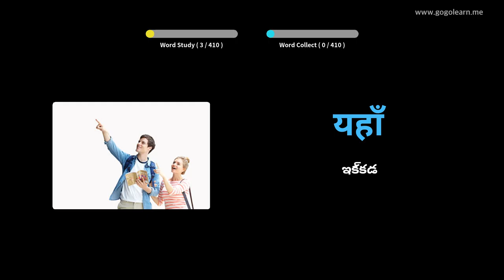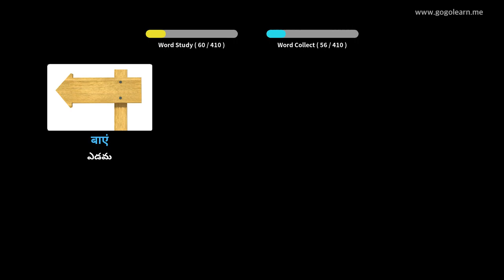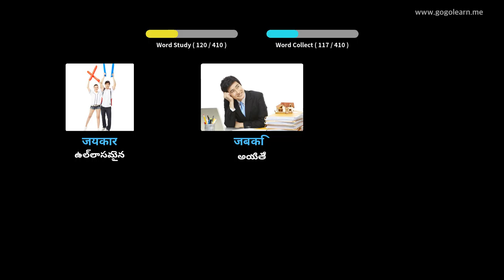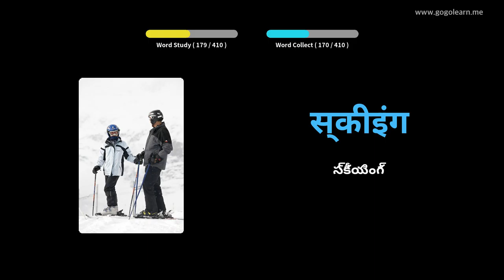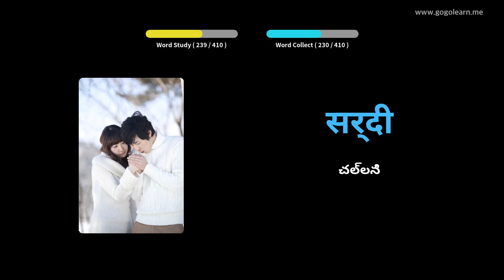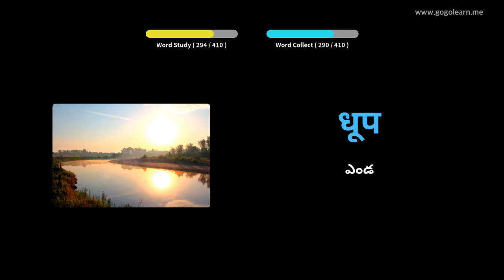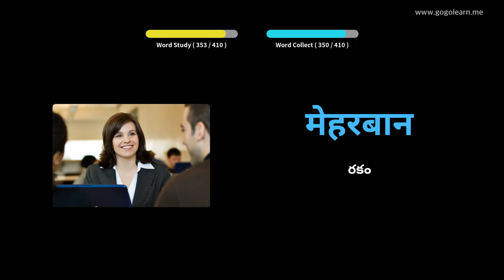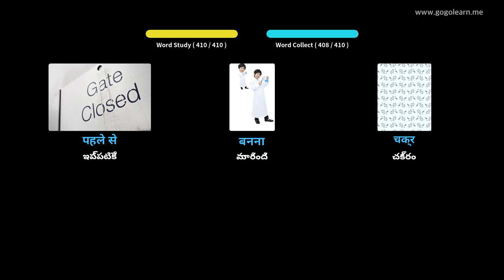హిందీ పదజాలం మాధ్యమిక పాఠశాల 1 | Golearn